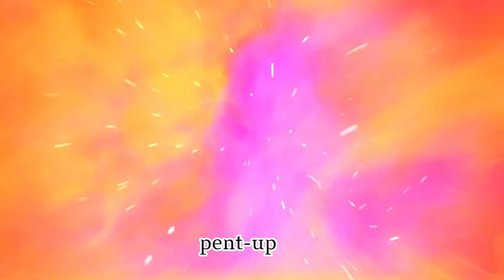Elemental film movie excite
The fire element falls madly in love with the water element.